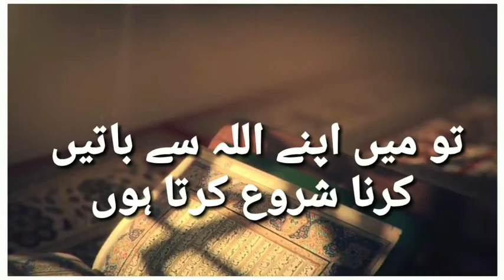Farman e Mola Ali a.s